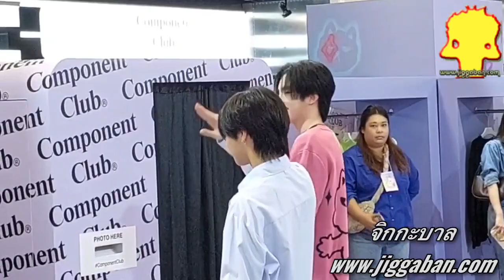ไทย ภูทัชชัย อเล็กซ์ จั๋ง งาน Component Club ครั้งแรกในเมืองไทย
สยามเซ็นเตอร์ และ Absolute Siam Store
ร่วมงานเปิดตัวแบรนด์ Component Club ครั้งแรกในเมืองไทย

สยามเซ็นเตอร์ เมืองแห่งไอเดียที่ล้ำเทรนด์ และ Absolute Siam Store ร่วมงานเปิดตัวแบรนด์ Component Club, The Club of Cool Cat จากแบรนด์ COMPONENT คลับแห่งเพื่อนแท้ของ COOL CAT คอมมูนิตี้ของผู้ที่รักและหลงใหลในสตรีทแฟชั่นผ่านแก้งค์แมวสุดกวน  ‘Be the first’ ครั้งแรกในเมืองไทยกับ Pop Up Flagship Store ที่สยามเซ็นเตอร์
ภายใต้การผสมผสานคอนเซปต์และกลิ่นอายของแบรนด์ COMPONENT แบรนด์หลัก ที่เดิมจะมีความเรียบง่ายแต่สนุกสนาน จากสโลแกนที่เป็นสัญลักษณ์เปอร์เซ็น ที่สื่อถึงสัดส่วนความลงตัวที่ Perfect ของวัสดุ ความสร้างสรรค์และคุณค่าที่มากกว่าความคาดหมาย “50% Material, 50% Creativity, more than 100% in Value” กลายมาเป็น COMPONENT CLUB  ”The Club of Cool Cat” ที่นำตัวเปอร์เซ็นคาเรคเตอร์มาเติมแต่งเพิ่มเสน่ห์ให้แมชต์กับผู้สวมใส่ เท่ และลงตัวมากขึ้น
โดยในงานเป็นการเปิดตัวแบรนด์ COMPONENT CLUB ครั้งแรกในเมืองไทย พร้อมเปิดตัวคอลเลคชั่น FALL/WINTER 2023 ”The Moody Cat Club” ที่ดีไซน์เนอร์ต้องการให้เจ้า Moody Cat มามอบความสนุกสนาน และน่ารัก ผ่านการแมชต์ชุดและแอคเซสเซอรี่ โดยโทนสีประจำคอลเลคชั่น เน้นที่สีม่วง Baby Lavender เป็นหลัก แทรกด้วยโทนสีสดใสอย่าง ชมพู, ฟ้า และเขียว ตัดด้วยสีเบสิคอย่างสีดำ
สำหรับงานเปิดตัวแบรนด์ครั้งแรกที่สยามเซ็นเตอร์  ได้รับเกียรติจากแขกรับเชิญที่จะมาร่วมงาน อาทิ ไทย-ภูทัชชัย-อเล็กซ์-จั๋ง จาก 789 SURVIVAL ค่าย Sonraymusic, เกิร์ลกรุ๊ปวงPretzelle และบอยกรุ๊ปวงแรก จากค่าย 54 Entertainment, แฟรงค์ ธนัตถ์ศรันย์, เป็นต่อ จีรภัทร และออฟโรด กันตภณ จากLAZ1, ปิ๊ง-กีต้าร์ และ ไบร์ท-อ๊ป จากกันตนา และ Rocket Bangkok, โอม-เงิน จากซีรีย์รักไม่รู้ภาษาทางช่อง One31, หยาง-ริว จาก Atime, กั้ง-โบโด จาก Conversation Thailand และศิลปินรับเชิญอื่นๆอีกมากมาย ที่จัดขึ้นแบบ Exclusive เฉพาะที่สยามเซ็นเตอร์ ที่แรกที่เดียวก่อนใคร
สามารถพบกับ COMPONENT CLUB Pop Up Flagship Store ได้ที่เอเทรียม 2 ชั้น G ตั้งแต่วันที่ 11 กันยายน 2566 ถึง 17 กันยายน 2566 และพบกับสินค้า COMPONENT CLUB ที่ Absolute Siam Store ชั้น 1 สยามเซ็นเตอร์ ตั้งแต่วันที่ 18 กันยายน 2566 เป็นต้นไป

เกี่ยวกับแบรนด์  “COMPONENT CLUB”
สัญลักษณ์อันโดดเด่นจากเจ้าแมวเจ้าอารมณ์ ที่สื่อถึงความขี้เล่นและสนุกสนาน แต่ยังมีความเท่ ที่ถูกนำมาใช้เป็นซิกเนเจอร์มาสคอตหลักของแบรนด์ COMPONENT CLUB เพื่อสะท้อนถึงคอมมูนิตี้ของความไม่โดดเดี่ยวของกลุ่มคนรุ่นใหม่ และพร้อมที่จะเป็นเพื่อนของคุณเสมอ ท่ามกลางสังคมที่คาดหวังและบีบคั้น เสื้อผ้าและแอคเซสซอรี่สไตล์มินิมัล ที่เต็มไปด้วยลูกเล่น ดีไซน์น่ารักและสนุกสนาน ผ่านไอเท็มชิ้นหลักของ COMPONENT CLUB เหมาะสำหรับมิกซ์แอนด์แมชท์กับเพื่อนสุดคูลอย่างเจ้า Moody cat ที่จะมาคอยเลือก Component ของชุดให้เข้ากับคุณ อาทิ เสื้อยืด, เสื้อครอป, เสื้อเชิ้ต, กางเกง, สเวตเตอร์, ฮู้ดดี้ อีกทั้งแอคเซสซอรี่อย่างกระเป๋า Cross shoulder หมวก และพวงกุญแจ เป็นต้น